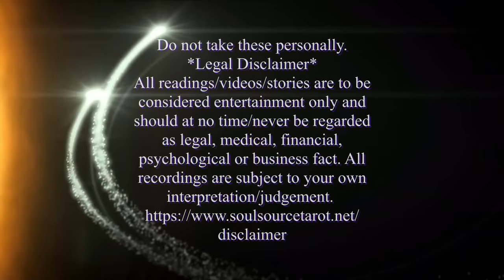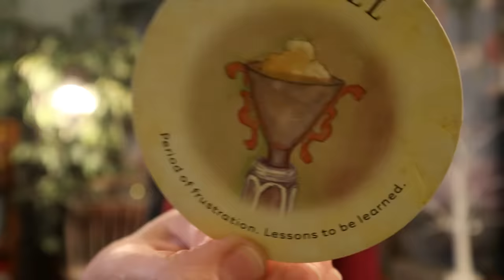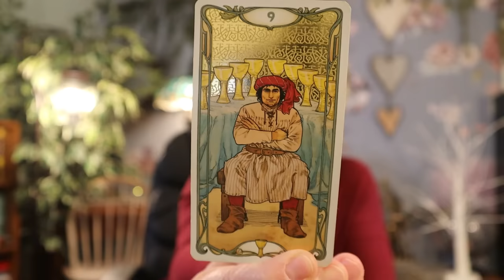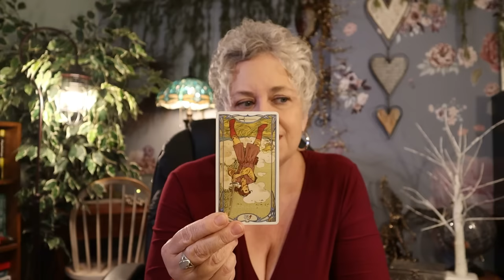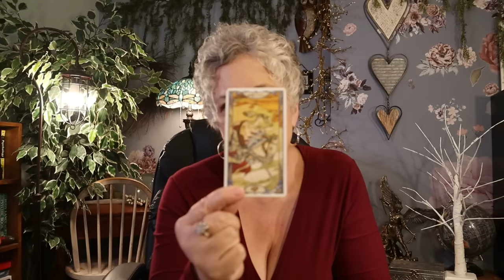The Daily Vibe ~ SLAMMING THE DOOR, This is Too Much! Quick Exit! ~ Daily Tarot Reading